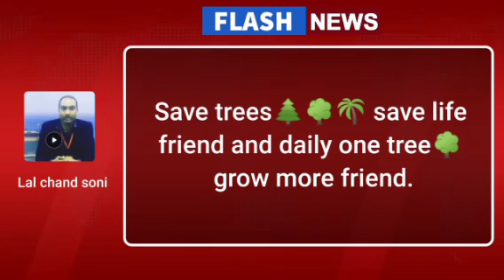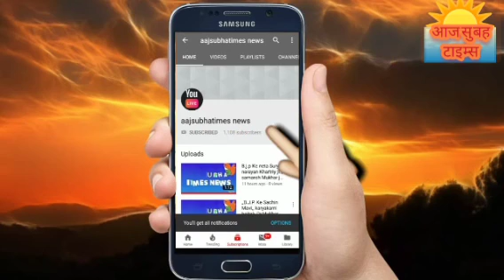अयोध्या से और हरियाणा से इसवक्त मौसम रंगीली मौसम ठंडी से और गर्मी की इंतजरकर रहेहैं बसंतऋतु परिवर्तन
आप यह फुटेज देख रहे हैं अयोध्या नगरी से और हरियाणा से इस वक्त मौसम रंगीली मौसम ठंडी से और गर्मी की इंतजर कर रहे हैं बसंत ऋतु परिवर्तन के रास्ते पर खुशहाली गाव मे मनाया जा रहा है किसानों की बात करे तो इस समय गाव मे गेहूँ और सारसो के फुल खिले हुए हर खेतो मे मिल जायेगी भारत सरकार को किसानों की दो गुनी आय करने के लिए संकल्पित और बचन किया हुआ है इस पर सरकार को विशेष कदम उठना चाहिए ll